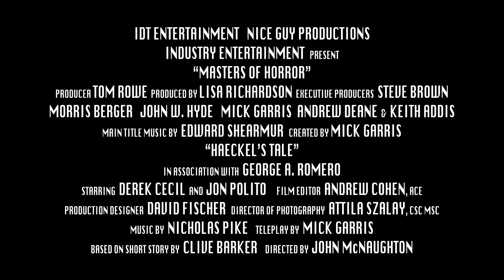Haeckel's Tale (2006) | Masters of Horror | TV Trailer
Originally aired on SHOWTIME TV Newtork - Season 1, Episode 12

Directed by John McNaughton

Based on the story by Clive Barker

Starring Steve Bacic, Micki Maunsell, Gerard Plunkett, and Derek Cecil

Released by IDT Entertainment, Industry Entertainment, and Nice Guy Productions

Official Release: January 27, 2006